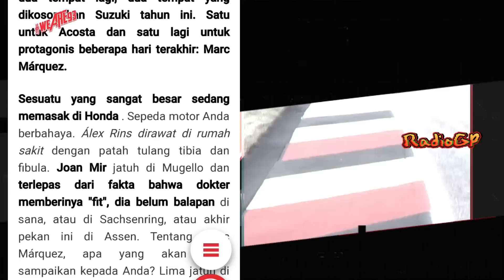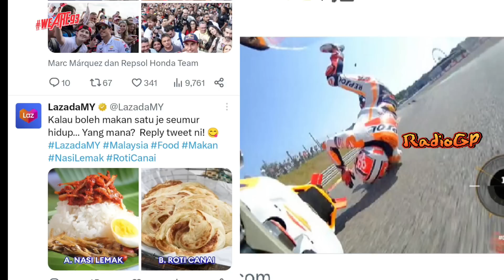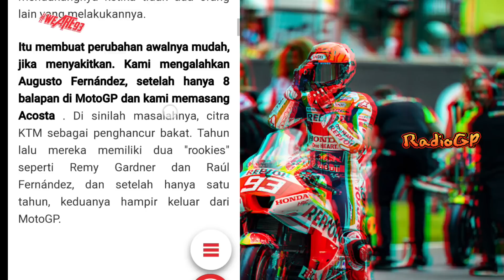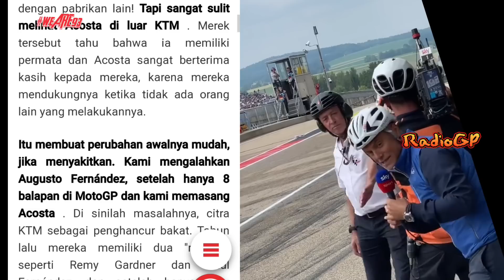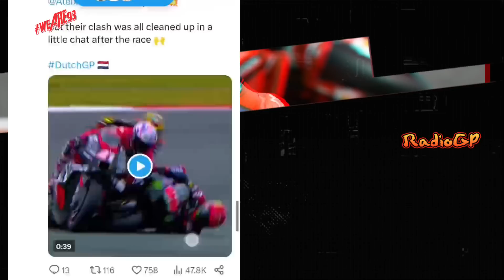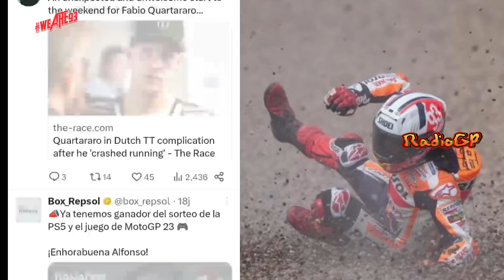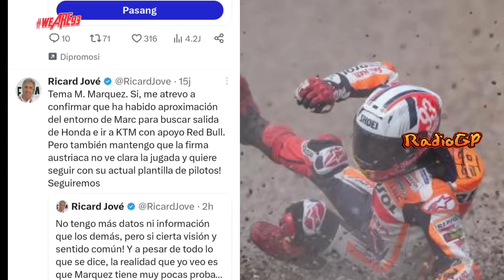GOODNEWS🔥MARC MARQUEZ DALAM PERBINCANGAN DENGAN KTM JELANG MOTOGP BELANDA 2023🔥MOTOGP 2023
KABAR TERKINI MARC MARQUEZ🔥MOTOGP HARI INI🔥MOTOGP 2023

FAKTA.
INGAT!
TERIMA KASIH.